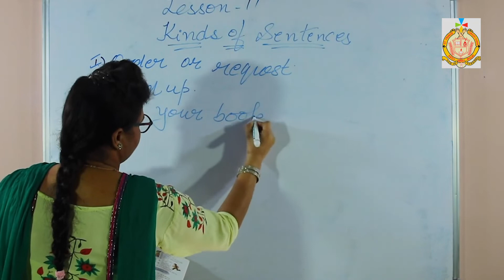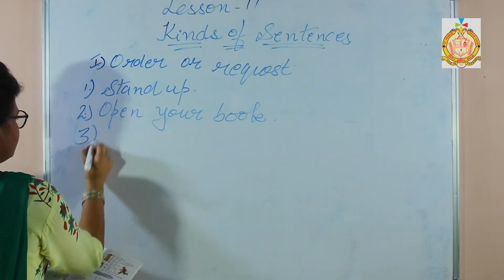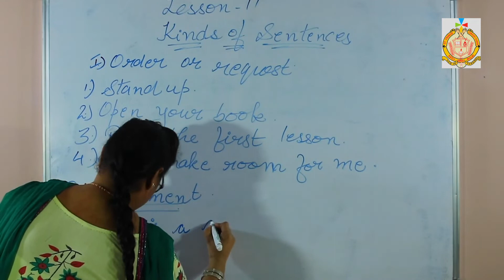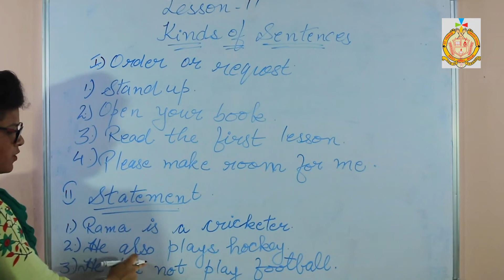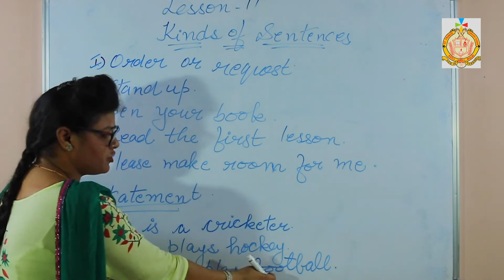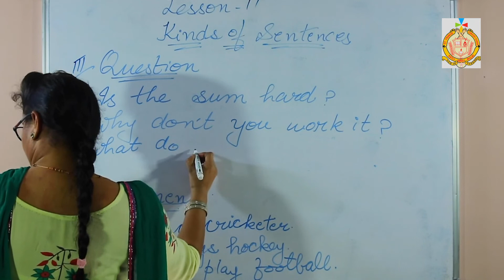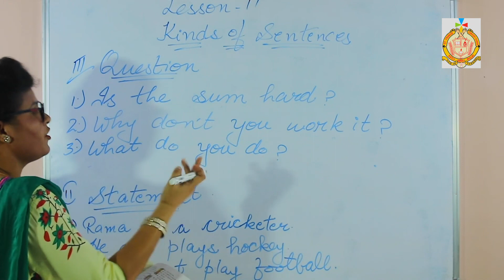Class 1/ Second Semester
English 1 (Chapter 11)